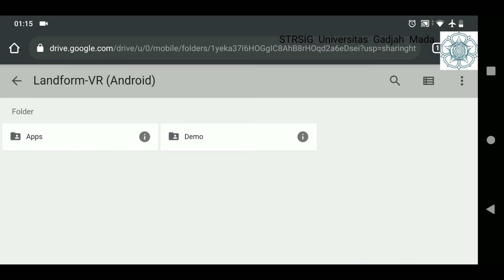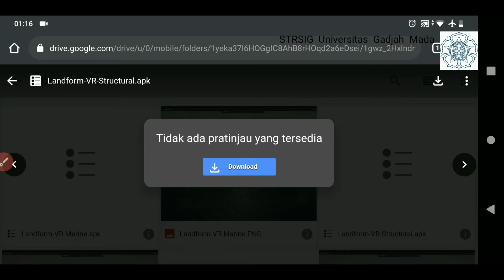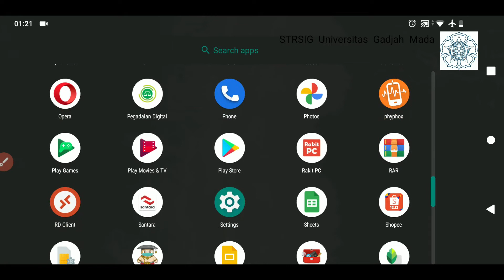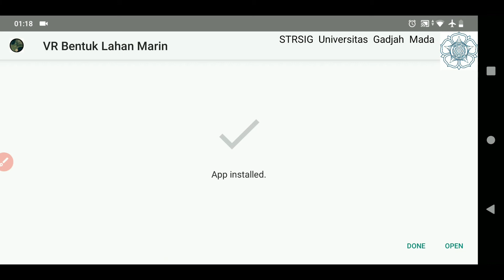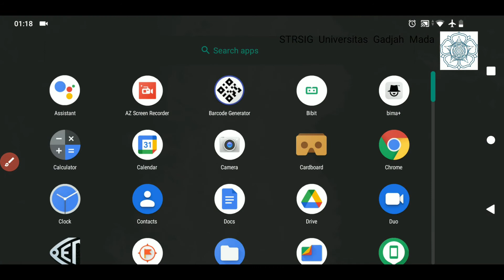Tutorial Installasi App VR LandForm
"Landform-VR merupakan aplikasi sederhana berbasis Virtual Reality (VR) yang dikembangkan oleh Program Studi Sarjana Terapan Sistem Informasi Geografis (SIG), Departemen Teknologi Kebumian (DTK), Sekolah Vokasi (SV), Universitas Gadjah Mada (UGM), sebagai media pembelajaran Bentuklahan (Landform)."

PANDUAN PENGGUNAAN LANDRORM-VR
1. Aplikasi Landform-VR dapat diinstal pada perangkat Android yang support dengan Google Cardboard melalui Google Drive pada Sebelum menginstalnya, silakan berikan akses perangkat Anda untuk menginstal aplikasi yang bersumber dari Google Drive/Chrome. Aplikasi Landform-VR membutuhkan dukungan sistem operasi Android minimal versi 4.4 (KitKat).
2. Silakan instal aplikasi Landform-VR (Landform-VR.apk) yang sudah disediakan melalui Terdapat 8 buah apk sesuai dengan jenis-jenis BentukLahan yang ada.
3. Gunakan VR Box dengan Headset untuk memberikan pengalaman terbaik dalam menjelajahi dunia VR LandForm. Termasuk ambience lingkungandari cuaca yang dinamis, pergerakan siang malam dan suara alam.
4. Untuk bergerak dapat dilakukan dengan cara menunduk 20 derajat sudut datar dan pengguna akan bergerak maju. Arahkan gerakan maju dengan menolah kanan kiri sesuai dengan tujuan gerak. Untuk berhenti dapat dilakukan dengan melihat lurus kedapan atau kurang dari 20 derajat sudut datar.
5. Catatan Bug: Player tidak dapat melakukan fungsi lompatan sehingga tidak dimungkinkan melompati objek yang sangat curam. Apabila terjebak pada suatu lokasi dapat mereset lokasi dengan menutup aplikasi dan membukanya kembali.
Kami menyadari masih banyak kekurangan dan kelemahan pada aplikasi sederhana ini.